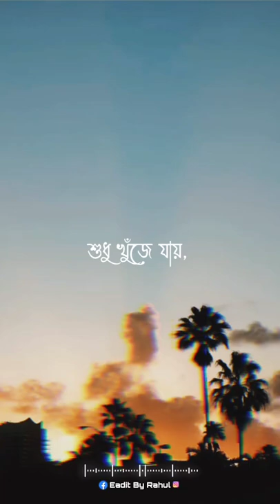ay sohor boro ochena 🖤🥺🥀// alone bangli status